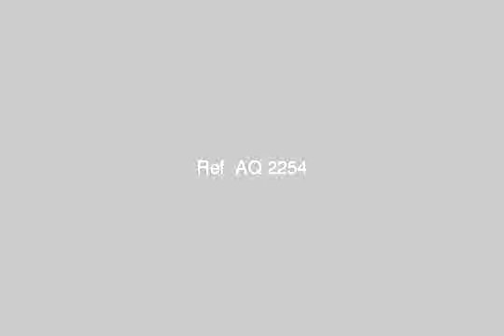Miami Route 45 main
Return to prices anytime Estate Apartment 100 m 2 Super Super Deluxe mattresses directly on the 45 main Street next to the main tunnel, Route 45 and near the tunnel where Alfio wonderful for the entire Route 45 Our only chance to find decent housing with the price of time and Alfio wonderful and wounded others at all for the entire Route 45 directly in front of the tunnel Estate Apartment 100 m 2 consisting of two rooms the size of a large number + room the size of small children and can be opened on Without columns + reception + bath + kitchen large size + electric meter + water meter + meter gas Description first room bedroom 5 / 3 × 5 / 5 m 2 and almost the ceramics of the highest quality nets on Route 45 the second chamber 4 × 5 / 5 m 2 almost and almost the Ceramics Of the highest quality nets on Route 45 and addition to securing the Balcony 18:00 where Alfio wonderful Route 45 to fully extend the vision of the tunnel 45 to bridge Gamal Abdel Nasser to the second row from the sea the third room They are the size of a small bedroom suitable for children or opened on without columns Reception 4 × 6 m 2 almost completely ceramic with a window overlooking the same-mentioned high Alfio Route 45 - Columns of gypsum and subtle lighting, which gives the distinctive character and quiet upscale reception Bath 3 × 3 m 2 Ceramics Cleopatra up to the roof with the finest crew health Duravit Dizin is beautifully consistent and there is also a bathtub Aklrk 150 cm from the finest species and Mazel there is breadth in Bathroom for ease of movement Kitchen 3 × 5 m 2 Ceramics up to the roof with a Carrara marble from the finest marble Bdabr the kitchen with a vacuum that can hold all the hardware Balcony 1 × 6 Summary of the apartment are all on the street, the apartment tower on the corner because there is anything internal from the apartment - electricity meter + water meter + meter gas - the twelfth floor apartment elevator Italian Accommodate four individuals - Tower component of the fourteen role and important information that I would like to attach it and referred to the whole tower is licensed - age of the building recently about 10 years ago the most important thing really flat shot, and also at Time required only 250 thousand and the price is excellent on all these features right from your apartment and your chance now Engineer / Adel  - 4, المندرة قبلى (تشمل عزبة الج, قسم المنتزة, الاسكندرية, مصر - Egypt Real Estate |    Alexandria |    Miami |     Apartment For Sale